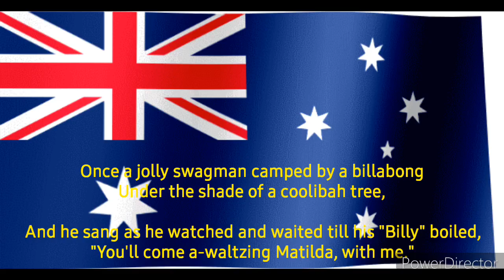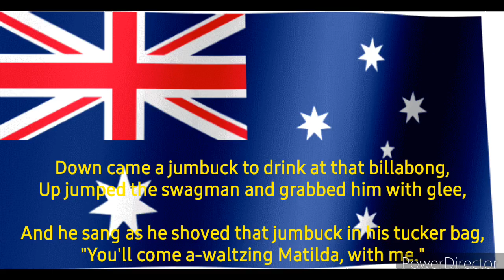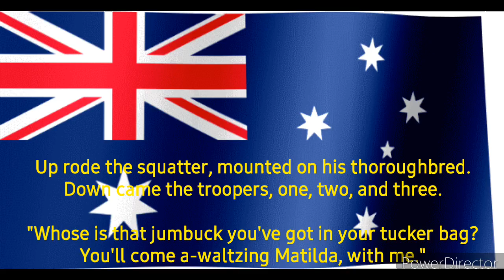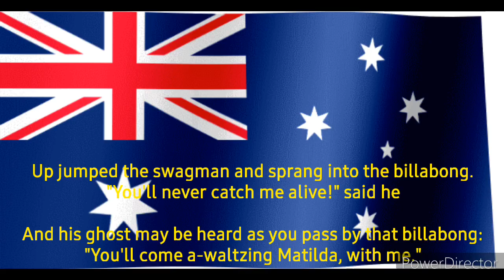Patriotic Song of Australia Waltzing Matilda (EN)